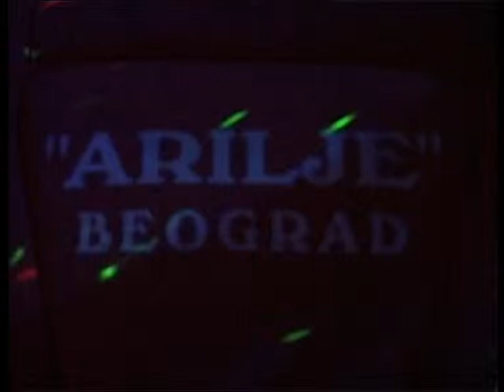Milan Jeremic i Dejan Lukic NEMA TE NEMA video uzivo